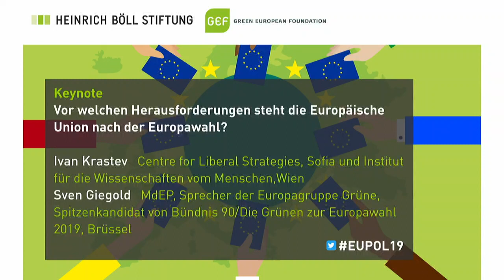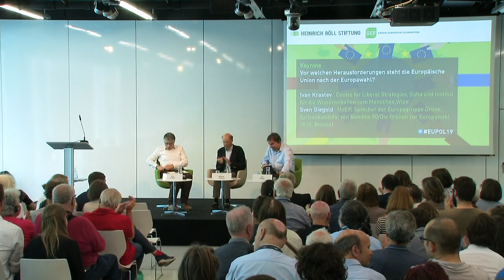After the European elections: Where is the European Union headed? (1/3)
At our conference “After Europe goes to the polls: Where is the European Union headed?”, we analysed the election results, examined the causes of voting behaviour in the individual EU member states, and discussed with European experts how the new majorities will impact the European Parliament's ability to act, the interaction between the EU institutions, and the orientation of future EU policy.

Greeting and Introduction:
- Dr. Ellen Ueberschär, Member of the Board, Heinrich-Böll-Stiftung, Berlin

Keynote: Where is the European Union headed?

- Ivan Krastev, Chairperson of Centre for Liberal Strategies and Fellow of Institute for Human Sciences, Sofia/Vienna
 - Sven Giegold, MdEP, Leading Candidate of Bündnis 90/Die Grünen at the European Elections 2019, Brussels

Afterwards discussing with: Petra Pinzler, Correspondent, Die ZEIT, Berlin